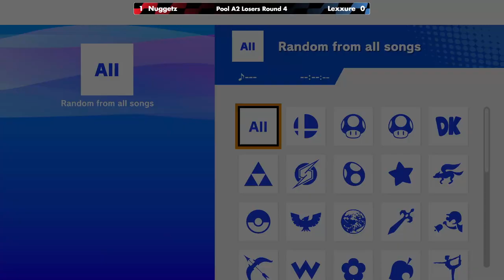Wavelength 2024 Pool A2 Losers Round 4 - Nuggetz vs Lexxure - Super Smash Bros. Ultimate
Nuggetz vs Lexxure

Round: Pool A2 Losers Round 4

 - Wavelength 2024
 - October 5th, 2024
 - 219 Littleton Rd., Westford MA

Commentators:
 - Ho3K | AG (@actuallygameing)
 - TheWaffleMan (@thewafflemansr)